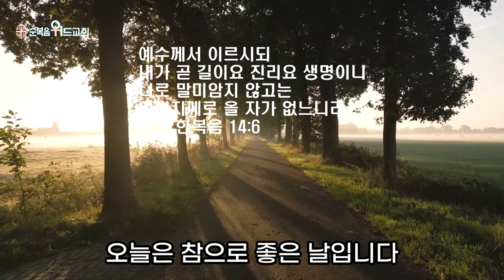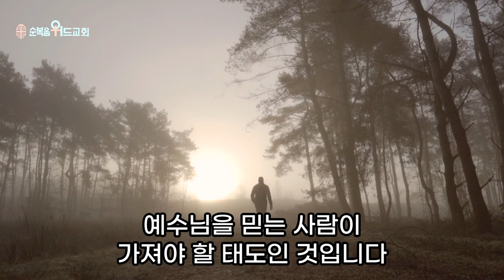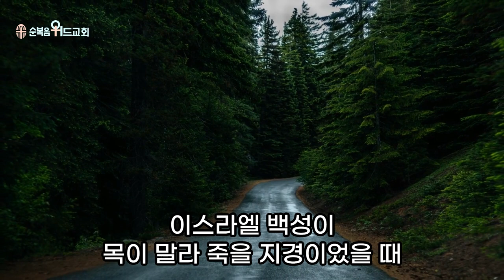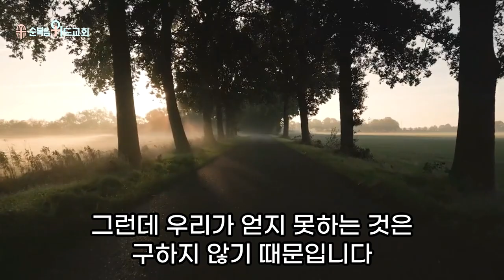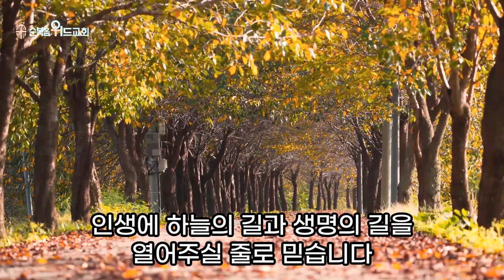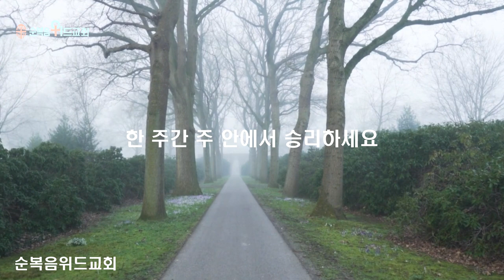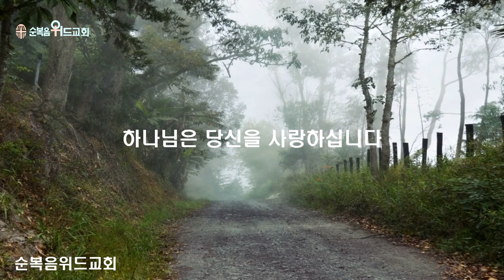순복음위드교회 2023년 8월 13일 주일예배 써머리 - 내가 곧 길이요 생명이니 ▶ 요 14:6